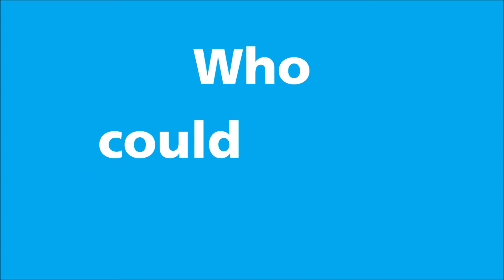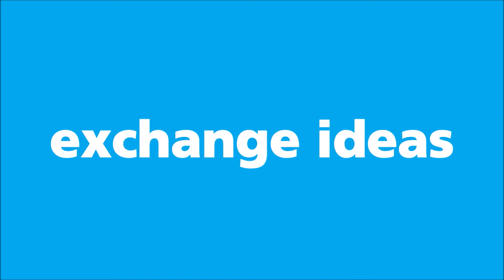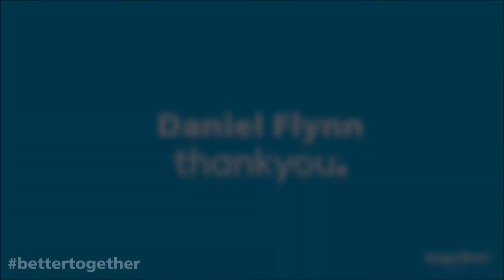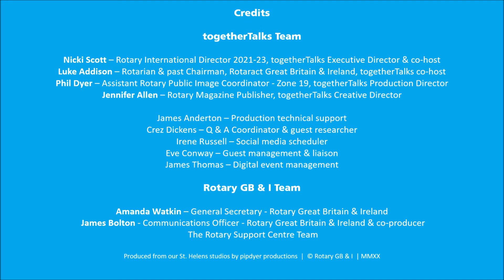“Empowering Humanity to Choose a World Without Poverty” : Daniel Flynn | togetherTalks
Daniel Flynn - CHIEF VISIONARY, CO-FOUNDER,  THANKYOU.
Determined and resourceful, Daniel Flynn is co-founder and managing director of one of Australia’s most successful startups, Thankyou. He co-founded Thankyou at the age of 19, and today 12 years later, Thankyou’s products are stocked by major retailers in Australia, with every product contributing to helping end global poverty. To date, Thankyou has raised over $17 million to impact the lives of people across 22 countries. Daniel, named in the Forbes Asia 30 Under 30 for Social Entrepreneurship, is known for his ability to motivate audiences to realise that they too can make their own ideas a reality.

"Business as usual is out the window. We must forge bold new paths forward.”

togetherTalks is a series of conversation events, connecting people from across the globe to a range of leading speakers from the worlds of business, volunteering, the charity sector and more.

To receive all notifications about news and future events.

• 40 minute session
• In-depth and sharp conversation around important topics
• Q & As
• Live Chat Room
• Broadcast on the Rotary in Great Britain and Ireland YouTube channel.

Linkedin @Rotary International Great Britain and Ireland